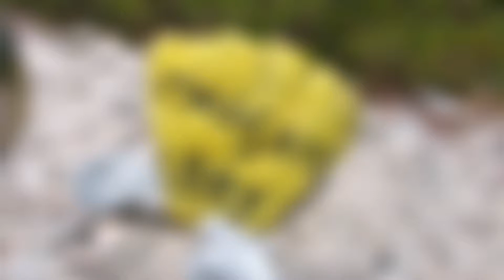Diving @ Margate Bay, Bonaire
Dive site Margate Bay, Bonaire, May 2018
GoPro Hero 6, Sola Video 2000, Lightroom, Quik